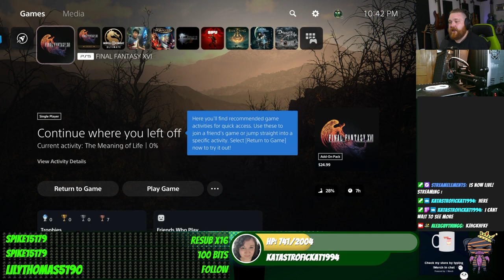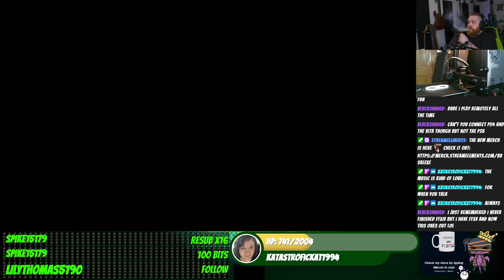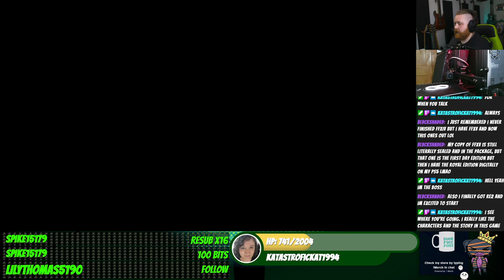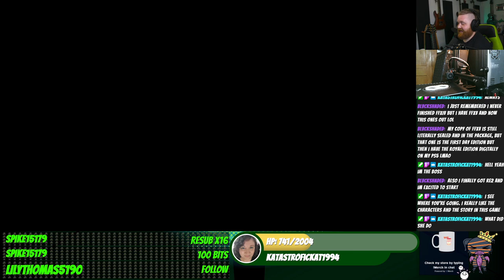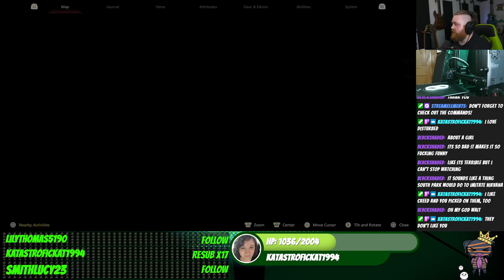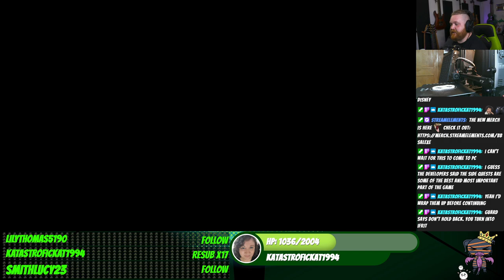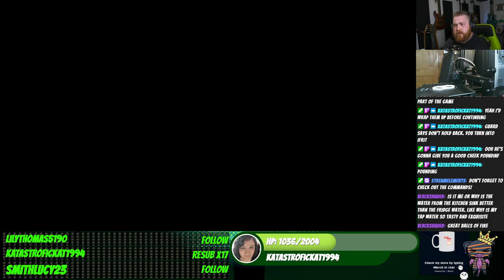We Know What we Are Now!